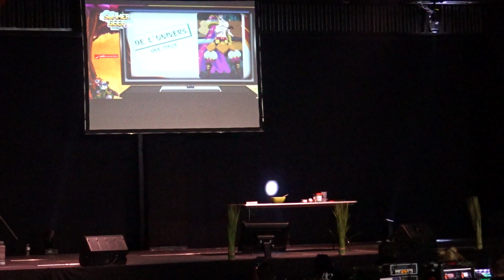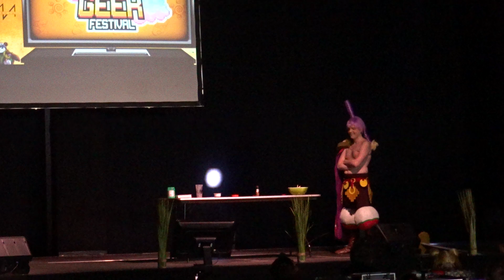Concours Cosplay #12 - Summer Geek Festival 2024